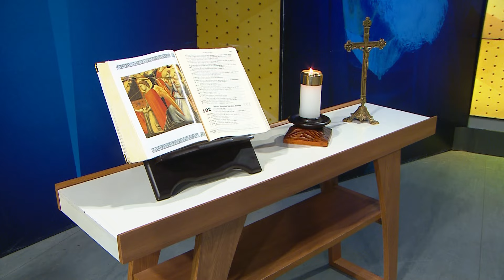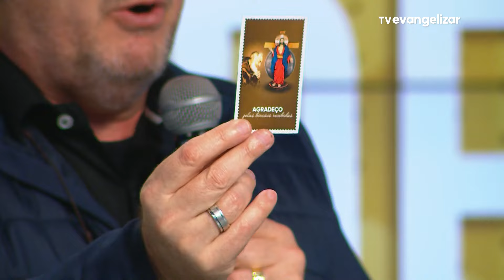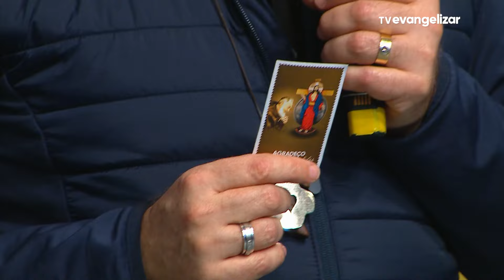A verdade liberta! | Há Poder de Deus com Ironi Spuldaro | 12/08/24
Há poder de Deus é um programa semanal com momentos de louvor, escuta da palavra, pedido de oração. Nele o telespectador está sintonizado com a evangelização que cura.

HPD24PG032I